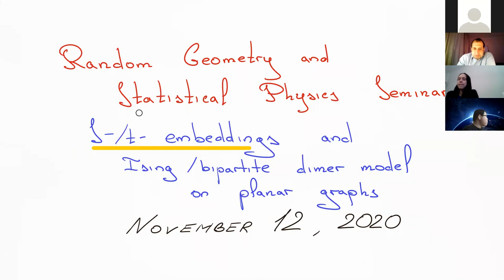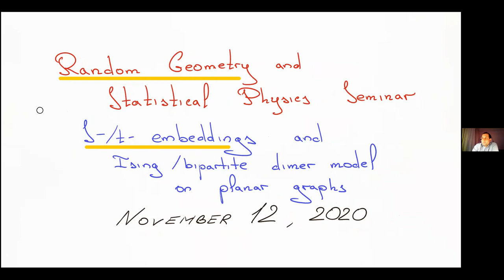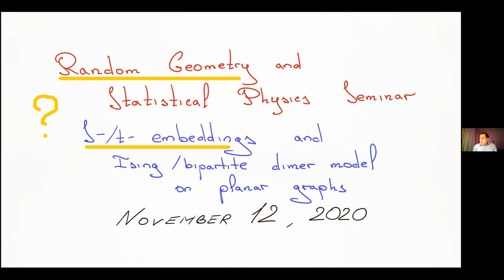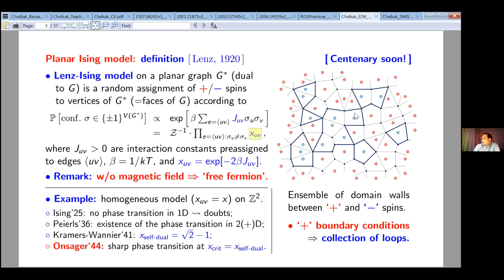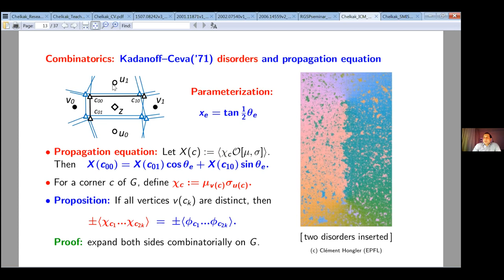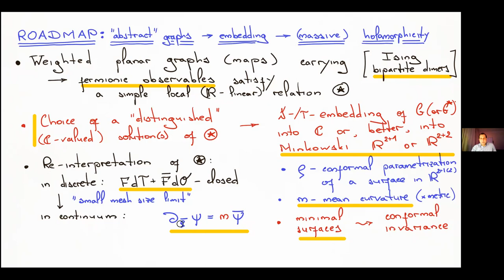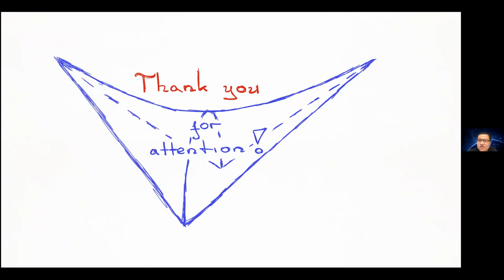Dmitry Chelkak: S- (resp. t-) embeddings and Ising (resp. bipartite dimer) model on planar graphs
Abstract: I will talk about the recent progress in understanding the nearest-neighbor Ising (resp. bipartite dimer) model on large irregular planar graphs via the so-called s- (resp., t-) embeddings of these graphs into the Minkowski R^{2+1} (resp., R^{2+2}) spaces. If such embeddings converge - in the `small mesh size' limit - to a Lorentz-minimal surface S, then the scaling limit of the model demonstrates the conformally invariant behavior; the conformal structure is inherited to S from the ambient space. However, if S is not minimal, then massive fermions appear; the mass is equal to the mean curvature of S at a given point. Though we are still quite far from justifying/understanding the whole picture and many things remain under construction, certain pieces were already put on a solid ground recently; see arXiv:2006:14559, arXiv:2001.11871, arXiv:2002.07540 + work in progress with Benoit Laslier and Marianna Russkikh.